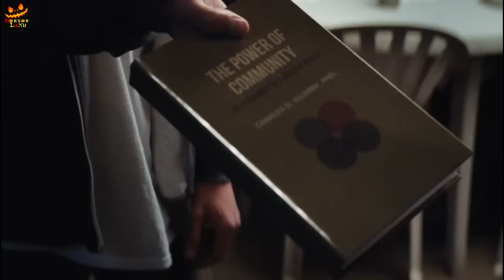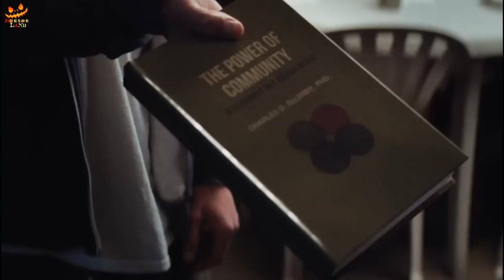1BR (2019) Explained in Hindi | Hindi Voiceover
Storyline
We all have apartment horror stories: annoying roommates, asshole landlords, dilapidated buildings, among many more nightmare scenarios. The search for a nice place to live in a desirable location with reasonable rents, decent neighbors and soundproof walls is more of a challenge than it should be, so when Sarah lucks into a sweet one-bedroom at Asilo Del Mar Apartments, she think she's hit the jackpot. Situated on a quiet street in Los Angeles, it's got plenty of space, friendly tenants, group BBQs and even a cute neighbor next door. But this being L.A., all is not what it seems: loud noises start keeping her awake at night; her cat is missing; everyone seems to be a little too helpful and friendly, except for the weirdo, Lester. Soon, Sarah learns she didn't choose this apartment - it chose her

Director: David Marmor
Writer: David Marmor
Stars: Nicole Brydon BloomGiles MattheyTaylor Nichols